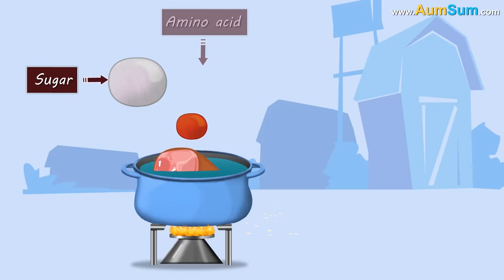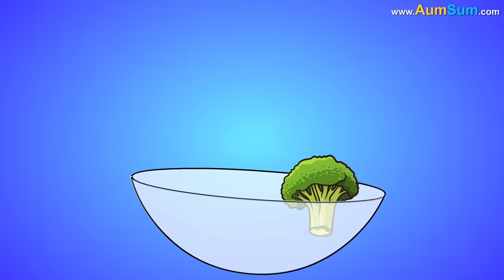Is Overcooked food Good for us? + more videos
Overcooking or charring the food from outside is in trend because it adds a smoky flavor and enhances the taste. However, experts believe that overcooking can have negative health effects.

Firstly, the longer you cook, the more nutrient loss occurs. Secondly, overcooked food is hard to digest and metabolize. Thirdly, when we cook starchy food at high temperatures for longer periods, the naturally occurring sugar and amino acids react to form harmful carcinogens like acrylamides. Whereas, overcooking of meat causes sugar, amino acids and a substance called creatine to react, producing carcinogens called heterocyclic amines. Lastly, while grilling, fat from the meat can drip onto the burning coal, leading to the production of carcinogens called polycyclic aromatic hydrocarbons.

Hence, it is recommended to cook food just until it gets a golden yellow color and not until it turns brown or black.